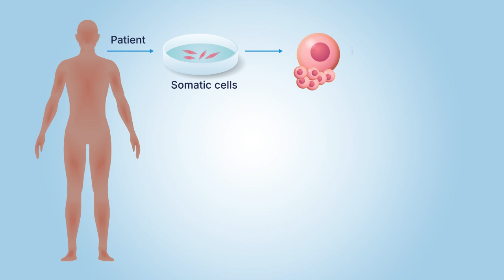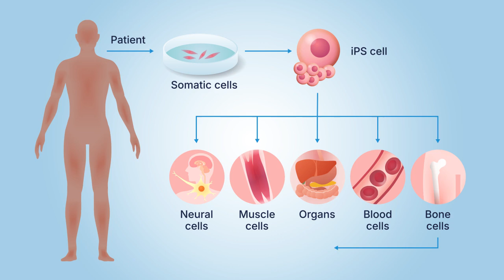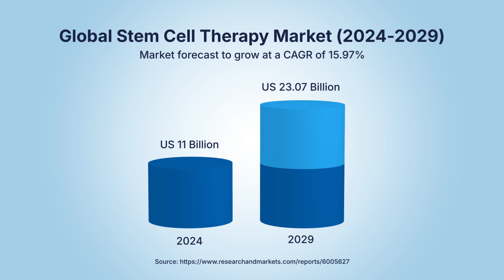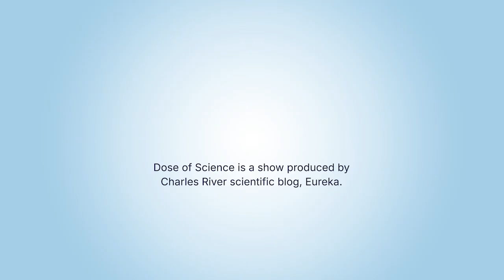Induced Pluripotent Stem Cells: Cellular Shape Shifters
Induced pluripotent stem cells are cellular shape shifters that can assume the role of any cell in the body. Could they have a starring role in curing diseases?